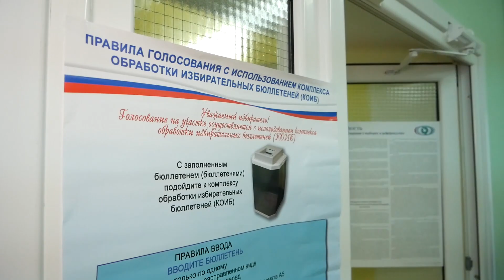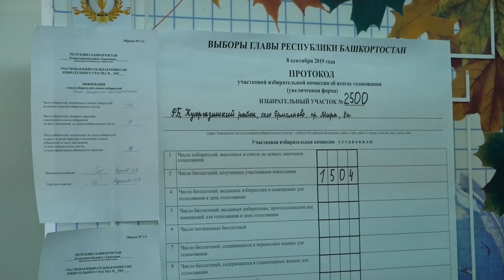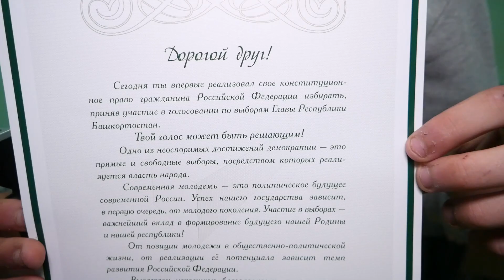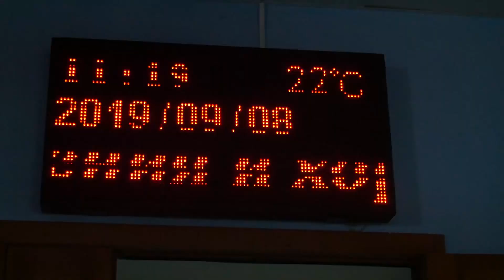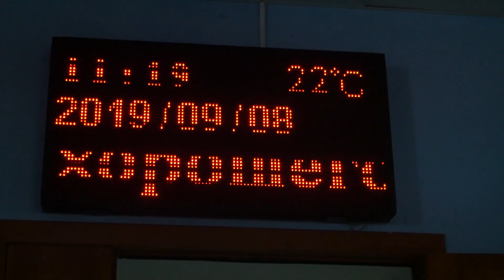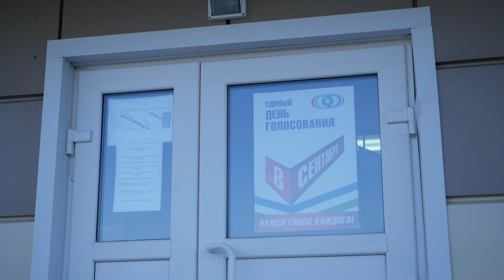Выборы главы Республики Башкортостан и местные выборы проходят в Куюргазинском районе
Помимо выборов главы региона, сегодня, 8 сентября, в республике также проводятся местные выборы в городских и сельских поселениях. В Куюргазинском районе для проведения голосования открылось 50 избирательных участков.